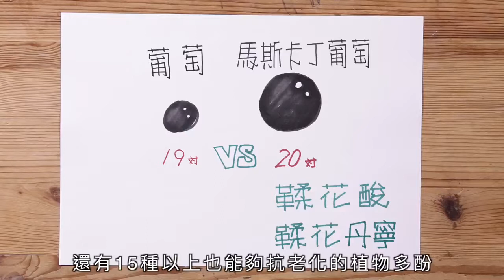三分鐘說端粒與抗老化